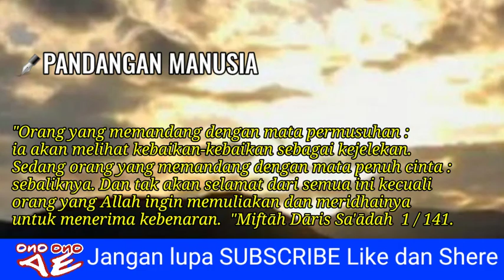Pangdangan manusia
"Orang yang memandang dengan mata permusuhan : ia akan melihat kebaikan-kebaikan sebagai kejelekan. Sedang orang yang memandang dengan mata penuh cinta : sebaliknya. Dan tak akan selamat dari semua ini kecuali orang yang Allah ingin memuliakan dan meridhainya untuk menerima kebenaran."
Miftāh Dāris Sa'ādah  1 / 141.